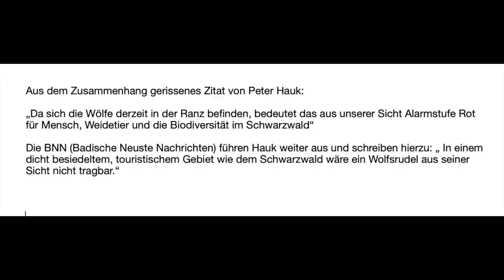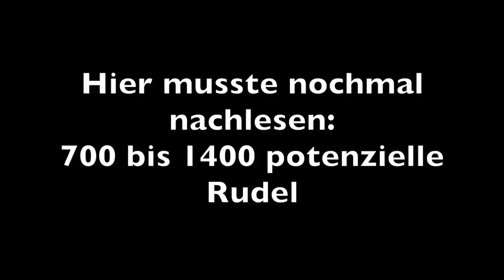Hoffnung auf- und Angst vor: Wolfnachwuchs! Ben freut sich.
Thumpnail Vorschaubild geklaut bei der FVA - der Forstlichen Versuch- und Forschungsanstalt in Freiburg. Baden Württembergs Landesstelle für Forstwissenschaften und alles was im Wald so los ist. Z.B. Wildtierökologie und Monitoring von unseren Wölfen. Ich bin ein Fan!
("Geklaut bei" ist flapsig formuliert für "Zitiert aus/nach")

Hier noch ein Tipp fürs Leben für Leute die Videobeschreibungen lesen:
Wenn euch der Wolf frisst, versucht ihm zu schmecken! Das ist gelebter Tierschutz! :-D